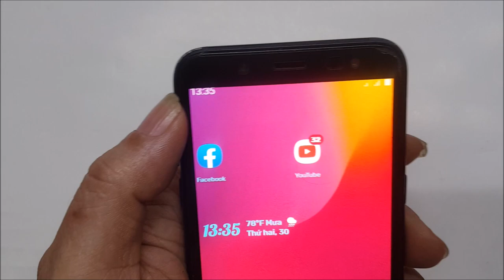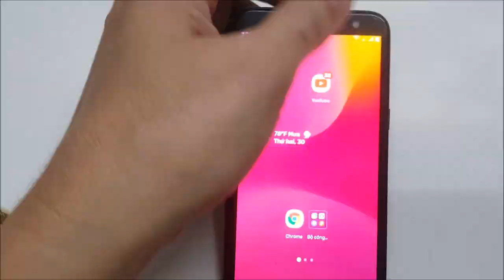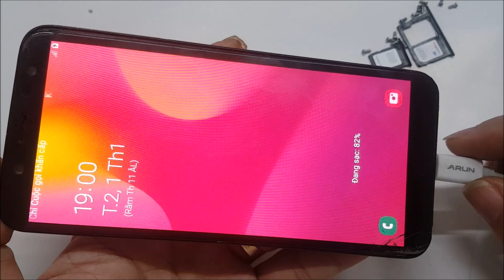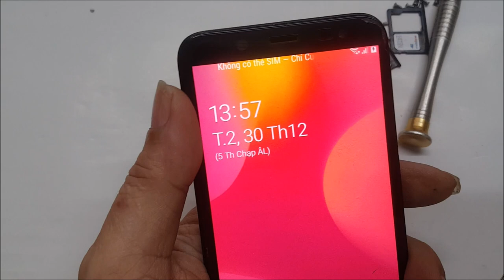SamSung A6 Cắm Sạc Không Báo Gì | SamSung A6 Plug Charging No Alarm